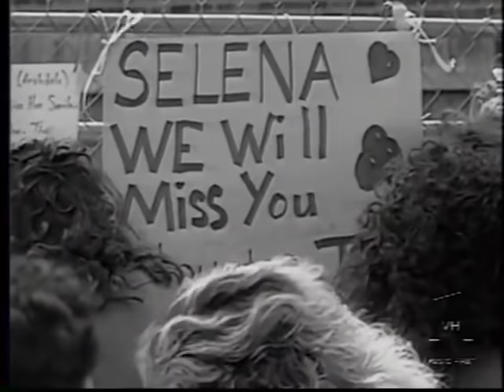Chris Perez Interview about Selena's Death (Subtítulos en Español)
Activa los subtítulos en Español en el icono “cc” del video.

This interview was recorde in late 1995 and released on TV in March 1997.
Esta entrevista fue realizada a finales del año 1995 y publicada en TV en Marzo de 1997.

John 3:16-18 For God so loved the world, that he gave his only begotten Son, that whosoever believeth in him should not perish, but have everlasting life. 17 For God sent not his Son into the world to condemn the world; but that the world through him might be saved. 18 He that believeth on him is not condemned: but he that believeth not is condemned already, because he hath not believed in the name of the only begotten Son of God.

According to Abraham in an interview, Selena believed the Bible and that Jesus Christ died on the cross to pay for sins, save humanity and lead them to heaven. Selena is smiling down from heaven with our Lord and Savior Jesus Christ.

Según Abraham en una entrevista, Selena creía en la Biblia y que Jesucristo murio en la cruz para redimir todos los pecados, salvar a la humanidad y llevar a los creyentes al cielo en su presencia. Selena sonrie ahora mismo desde el cielo con nuestro Señor y Salvador Jesucristo.

The Selena English Album (Full Greatest Hits Album on Amazon Music)
El Álbum Completo en Inglés de Selena (Greatest Hits en Amazon Music)

Chris Perez Interview about Selena's Death
Entrevista a Chris Perez sobre Selena

*Jesus: EL unico Salvador.
Admite con Culpa que eres un pecador ante Dios. Pon tu fe y confianza en que Jesucristo te salve.
El espiritu santo entrara en ti, te sellara, te ayudara, te cambiara, sera tu mejor amigo.
La salvacion es un regalo de Dios, No puedes perder algo que no te has ganado. Dejar de pecar, bautizarse, los sacramentos, ir a la iglesia no te salvara. Lo que ocurrira es que cuando estes salvo por el Espiritu Santo ya no querras pecar mas y querras agradar a Dios. Esta es la senal mas clara que tienes el Espiritu Santo dentro de ti.

Jesus es el codero de Dios que quita los pecados del mundo porque todos los seres humanos son pecadores por naturaleza. La unica forma de obtener la salvacion y vida eterna es admitiendo con culpa que somos pecadores y aceptar a Jesucristo como Dios y Salvador. *
Videos of Selena performances, interviews, rare videos, commercials, acceptance speeches, backstage clips, behind the scenes, home videos,  news reports,  interviews with family and friends, and Selena movie videos.
Selena's talent was limitless; she engaged her audience, danced and sang in both English and Spanish, performed different music styles, and also was a songwriter, spokesperson, actress, and fashion designer.
She was also a very charismatic and amazing person who was always smiling and laughing. She had a magnetic personality, loved to joke around, loved her family and friends, and had a golden heart. Many  fans, besides admiring her music and talent, also love her for who she was.
Her life and legacy will forever be remembered and celebrated!!

Subscríbete!!
Videos de Selena: conciertos, entrevistas, videos poco vistos, comerciales, discursos de aceptación, videos de atrás del escenario, detrás de escenas, videos caseros, noticieros, y entrevisas de familiares y amigos. El talento de Selena no tenía límites; se comunicaba con su audiencia, bailaba y cantaba en Inglés y Español y en diferentes tipos de música, y además era compositora, portavoz, actriz, y diseñadora de moda.
También era una persona muy carismática e increíble que siempre se estaba sonriendo y riendo. Tenía una personalidad magnética, le encantaba bromear, amaba a su familia y amigos, y tenía un corazón de oro. Muchos fans, aparte de admirar su musica y talento, también la querían por como era ella.
Su vida y legado siempre serán recordados y celebrados!